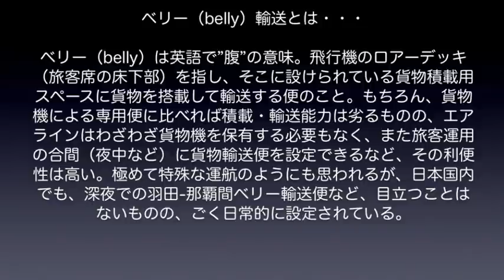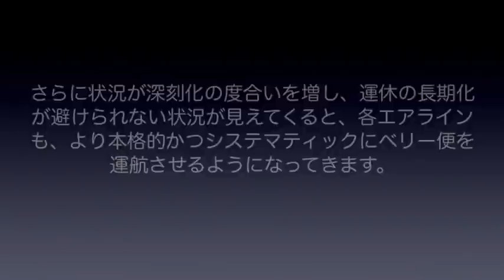【成田空港】今の成田を支える”もう1つの貨物便”旅客機によるベリー輸送便に注目してみた！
旅客便の壊滅的な急減状態の中で、遅滞する貨物を少しでも多く運ぶべく、今の成田では多くの貨物機たちが必死に頑張っていますが、それと併せて活躍を繰り広げているのが、いわゆる”ベリー便”と呼ばれる、旅客機によるカーゴオペレーションです。一般的に旅客機で貨物輸送をすると言われると「大して運べないんじゃないか？」とか「客席は空っぽだから非効率的なんじゃないか？」などという声が出てきがちですが、旅客機には床下部に、それなりの広さの貨物搭載スペースが設けられており、それが大型の旅客機ともなりますと、ちょっとした中型貨物機を凌駕する輸送能力を持っていることは、意外と知られていません。各エアラインも、旅客運賃収入の激減に頭を悩ます中、少しでも需要に応え、収入を得るべく、こうした大型旅客機によるベリー輸送を積極的に行なうエアラインが増えてきています。あいにく、現時点の様子をつぶさに撮影しに行ける状況にはないため、自ずと過去の映像素材による構成が中心となってしまいますが、今回は、そうした旅客機によるベリー輸送について、少し掘り下げて考えてみることにしました。
なお、こうした話題が出てきますと「だったら、とにかくデカいA380をどうして使わないんだ！」という声が出てきますが、このA380という機材、ガタイがデカい割には貨物スペースはそう大きくなく、また、輸送に掛かる燃費や積み降ろしに関しても格段有利な状況にはないのが実情で、ことに積載スペースの観点で比較する限り、実は77Wの方が大きいとされています。そういう意味で考えても、やっぱり77Wの優秀さが改めて際立ってしまっているのかも知れませんね。それから、動画内では説明の仕方が不充分で大変申し訳なく思っておりますが、現在、成田を経由する形で運航されている外航のベリー便に関しましては、当然、上海以外に向けても運航が行なわれております。「外航のベリー便はすべて上海線である」というワケでは決してございませんので、その点だけは誤解なきようお願い申し上げます。